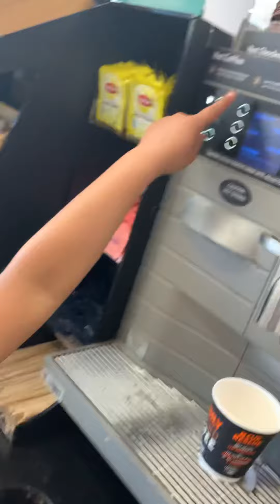When little Girls Go Together To Buy Coffee For Dad ☕️☕️🙋‍♂️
Getting coffee from coffee shop